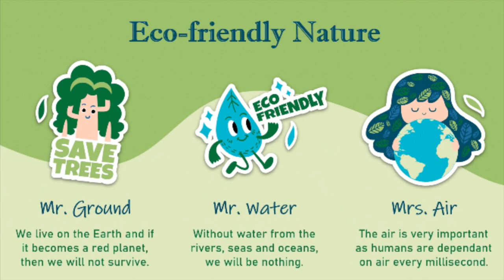We grow with the Most Sustainable Products!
This is the latest merchandise that we added to our collection!:-

0:10 - Pollution is Everywhere
0:15 - Eco-friendly nature explained
0:29 - Use Eco-Friendly Products